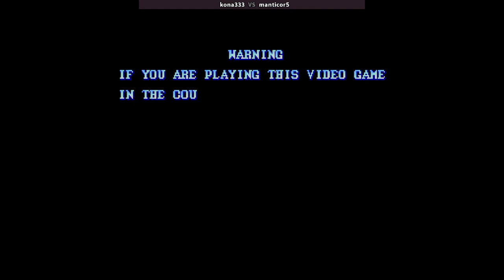Forgotten Worlds | kona333 VS manticor5 | 🇺🇸🇺🇸 Fightcade CPS1 CAPCOM FORGOTTN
7/4/2023, 11:08:55 PM